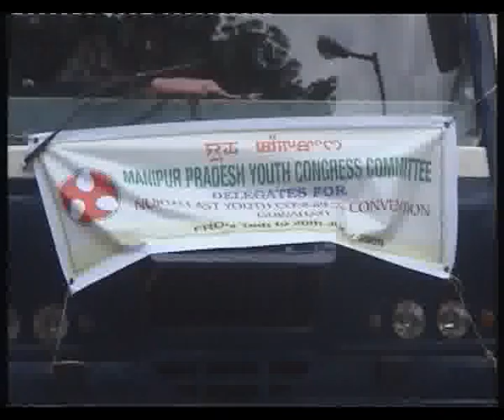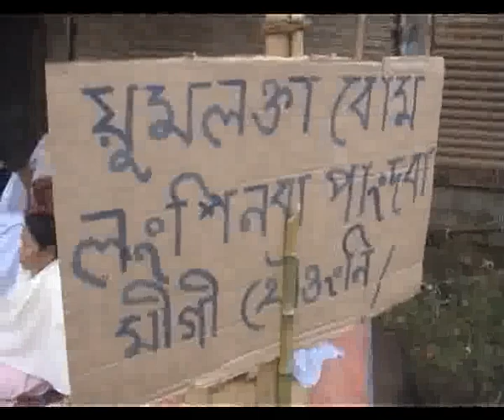15 july news 2009 2